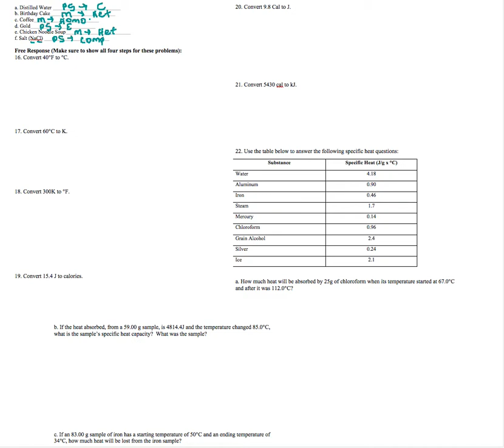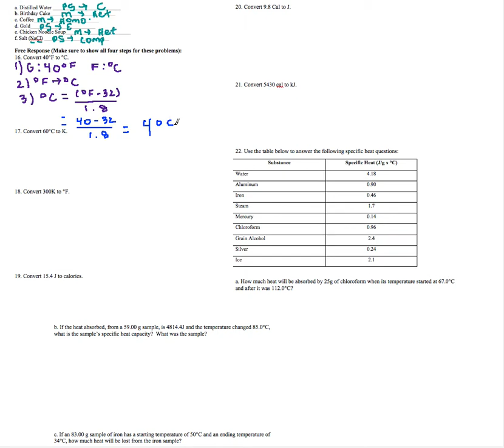Chapter 3 Practice Test pg3 5